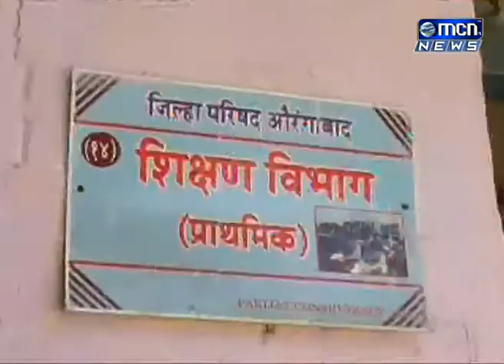बर्याच दिवसापासून प्रतिक्षेत असलेल्या ३९ शिक्षकांचे अखेर समायोजन